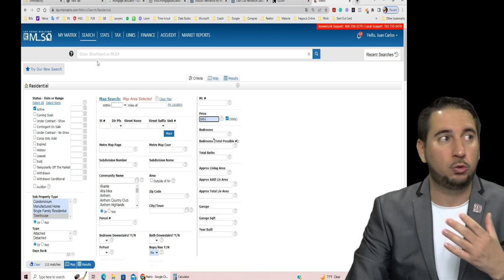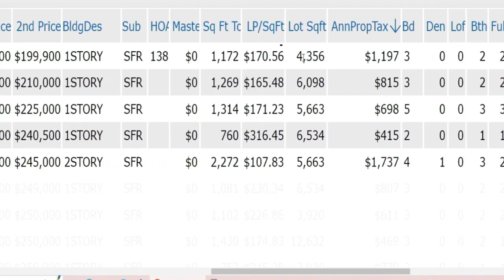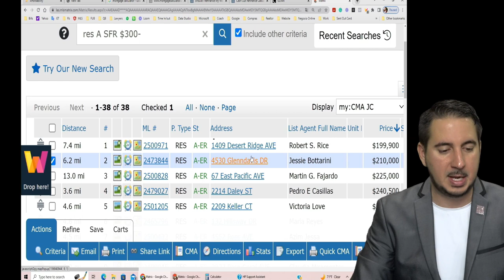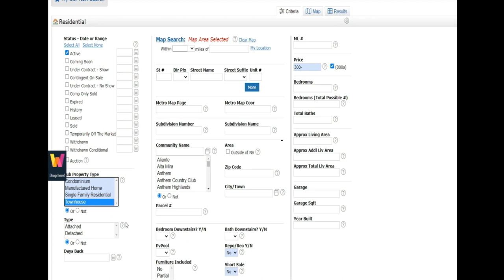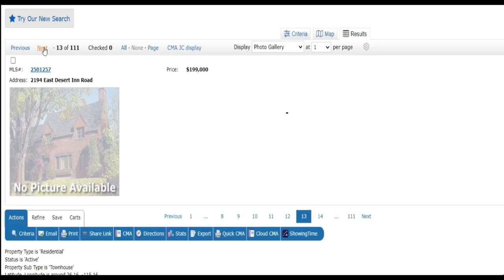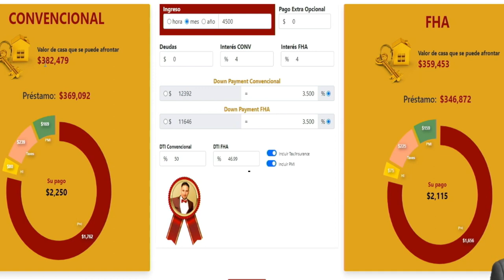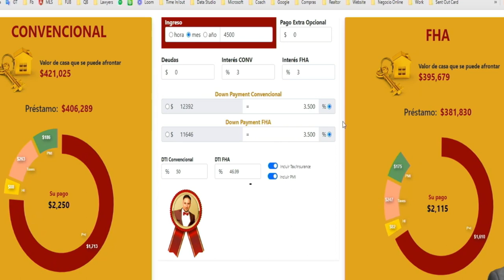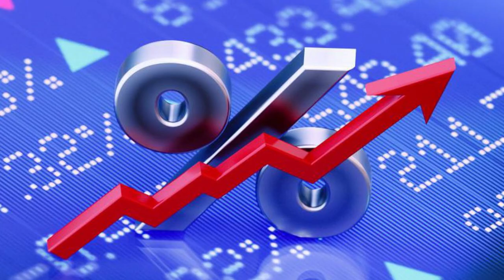Imposible comprar casa en Las Vegas si ganas menos de 28 dólares la hora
¡Bienvenidos a nuestro canal de YouTube! En este video, exploraremos una situación que muchos enfrentan en Las Vegas: la imposibilidad de comprar una casa si ganas menos de 28 dólares por hora. Utilizando una herramienta muy útil llamada Affordability calculator, analizaremos cómo un salario de ese nivel afecta las posibilidades de calificación bancaria.

Comenzaremos por introducir el salario y veremos cuánto dinero el banco estaría dispuesto a prestar para una hipoteca. Esto nos dará una perspectiva clara de las limitaciones financieras que enfrenta alguien en esta situación.

A continuación, daremos un vistazo al mercado inmobiliario de Las Vegas y exploraremos las opciones de vivienda disponibles dentro del presupuesto establecido. Lamentablemente, veremos cómo las casas familiares por debajo de los 300 000 dólares han disminuido considerablemente, lo que agrava aún más el desafío de encontrar una vivienda asequible.

A lo largo del video, destacaremos las estadísticas y datos relevantes para proporcionar una visión realista de la situación en Las Vegas. Además, analizaremos posibles soluciones y alternativas que podrían ayudar a aquellos que se encuentran en esta situación.

No te pierdas este video informativo y revelador, donde exploraremos las dificultades de adquirir una casa en Las Vegas con un salario de menos de 28 dólares por hora. ¡Acompáñanos en esta exploración y descubre cómo los precios de las viviendas están impactando a la comunidad local!